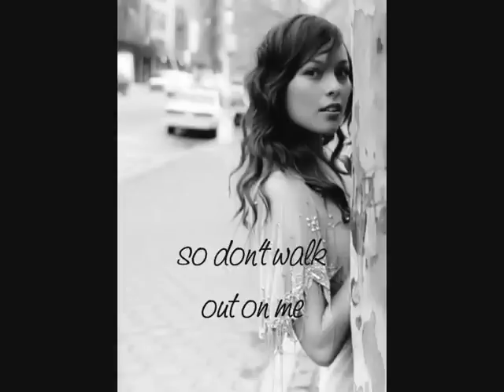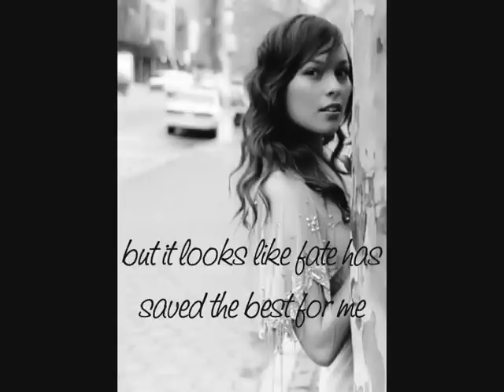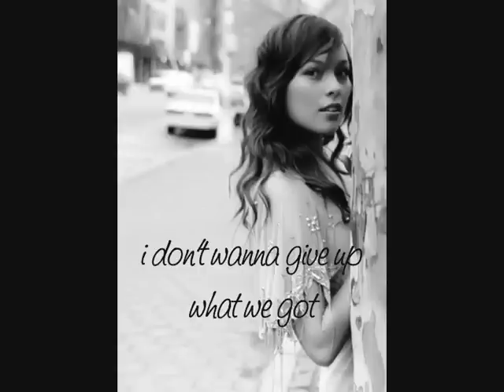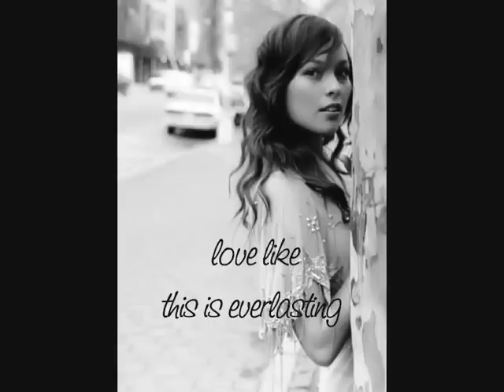Kate Earl - Everlasting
Kate Earl - Everlasting with lyrics